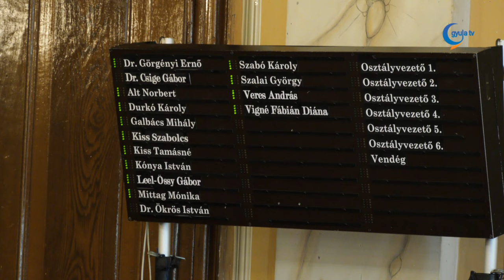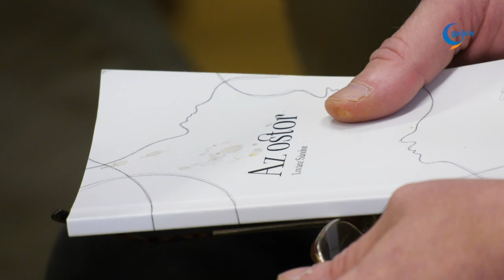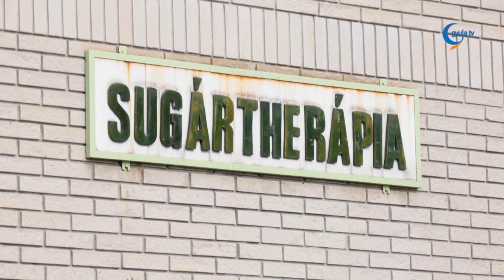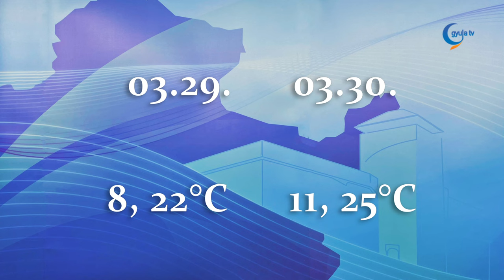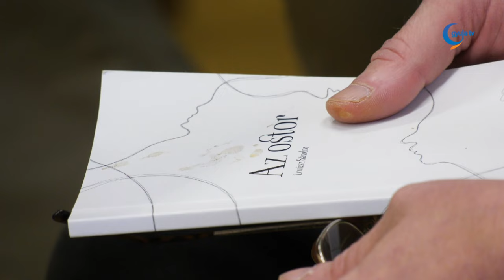Gyula Tv Híradó 2024. 03. 28.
Témák:

- Megemelkedett a vaklármák száma 2023-ban - derült ki a Gyulai Hivatásos Tűzoltóparancsnokság tavalyi évről szóló beszámolójából. A csütörtöki képviselő-testületi ülésen emellett szó volt arról is, hogy csatlakozik a város a Nemzeti Tudósképző Alapítvány kiemelkedő Nobel programcsomagjához.

- A békéscsabai Áldozatsegítő Központ munkatársaival egyeztettek a minisztérium képviselői. A látogatás apropóját az adta, hogy a Központ működésének egy éves évfordulóját ünnepelte.

- Szerda délután Emlékezés címmel nyílt kiállítás a művelődési központ földszinti aulájában. A gyulai kötődésű Oláhné Keresztesi Éva és Hajdik Antal munkái először láthatóak közös tárlaton.

- Ostor címmel jelent meg az újságíróként és a gyulai pálinkafesztivál alapító ötletgazdájaként sokak által ismert Lovász Sándor legújabb kötete. A művet a napokban a gyulai könyvtárban mutatták be.